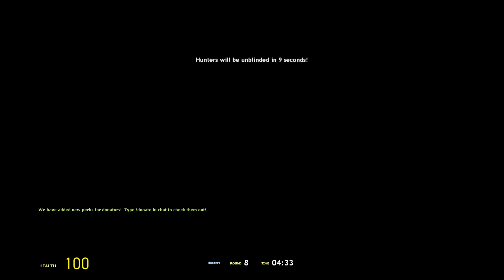Garry's Mod | Prop Hunt | I'M STUCK!